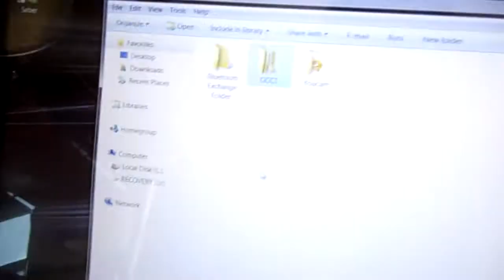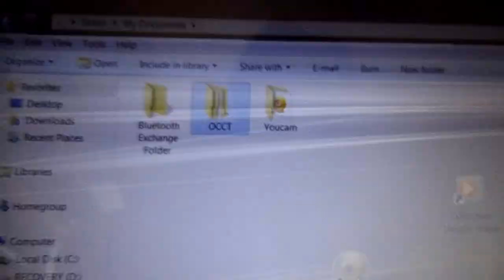HP's CPU Diagnostic Test Results Left On My PC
When I sent my Envy 17 in for repairs and when I got it back, I found they left the pre-repair test graphs on it.  You can see how totally fucked my GPU was.